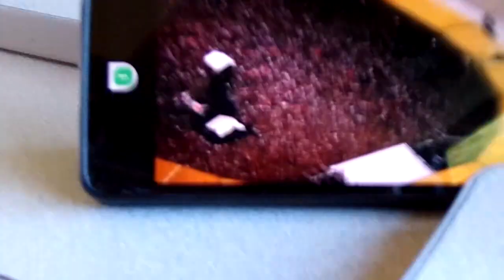Vidéos By Philippe Stocker